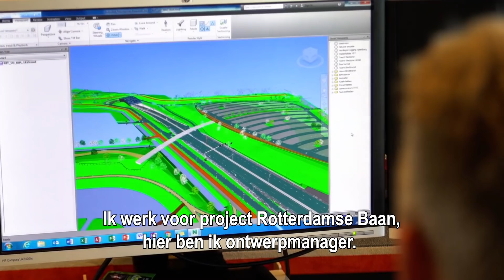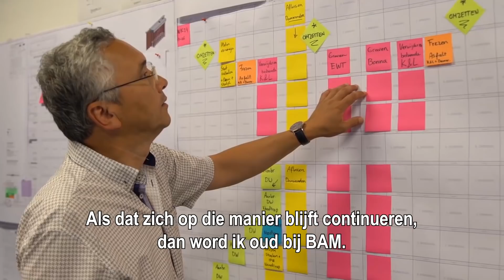Werken bij BAM Infraconsult - Technische installaties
Afwisseling in projecten, persoonlijke ontwikkeling, dicht bij de uitvoering en baanbrekende innovaties. Dat zijn voor Arie en Patrick redenen om als ontwerpleider voor BAM Infraconsult te werken. Meer weten?